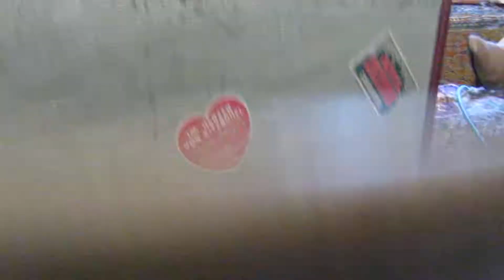vintage guitar amp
Gfx 30 watt amp squeezed into vintage suitcase. (Fender?) I made this originally for my son who is a guitar student. Then his friends wanted a piece so I made more, now we have several for sale. These at present are tested second hand amps which we usually put into vintage valve radios, however this 12” speaker required a little more space, stupid loud. We added the retro labels to look  cool. I guess you do have to accept that this is a definitely used item. Probably be on “the Bay” soon. This original unit was purchased in the U.S of A. and so has a transformer adapter with it.